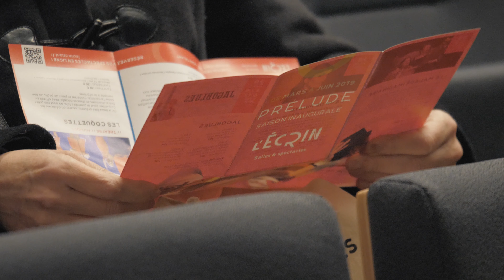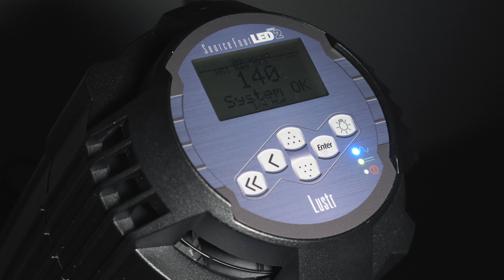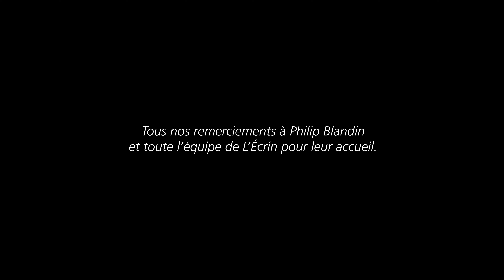L’Écrin : un lieu 100% LED avec ETC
Situé en périphérie de Dijon, l’Écrin est un lieu d’accueil avec un kit lumière 100% LED ! Leader mondial dans ce domaine, ETC est à l’honneur avec :

1 pupitre Eos - Ion Xe 20
42 Source Four LED 2 (30 en version Lustr + 12 en version Tungsten HD)
10 ColorSource PAR
24 Optiques Source Four Zoom 25 - 50°
24 Optiques Source Four Zoom 15 - 30°
20 Optiques Source Four Fresnel
12 Optiques Source Four CYC

En cas d’urgence technique contact le service Technique ETC @ :
En France:  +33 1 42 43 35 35